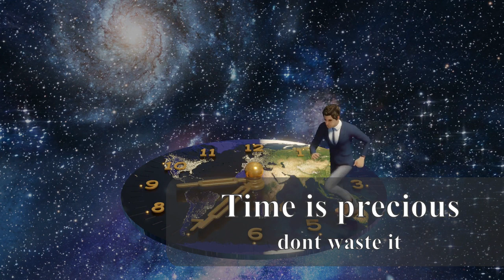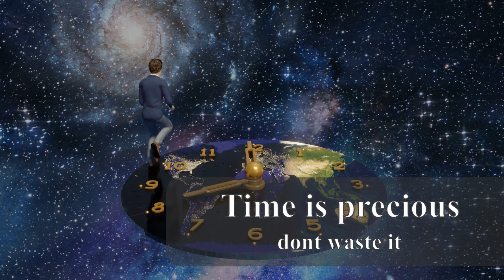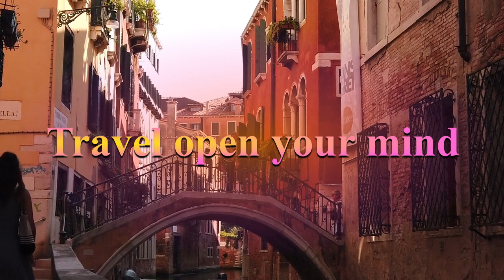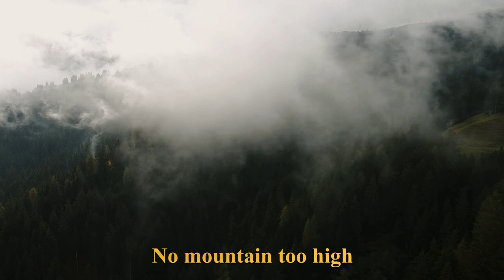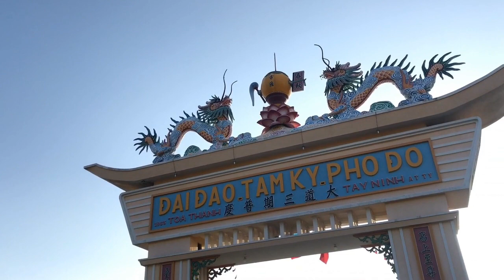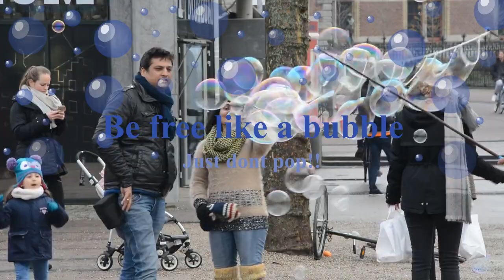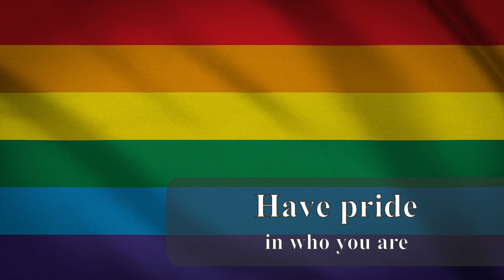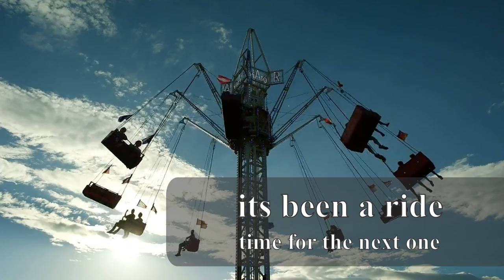Bye bye C19, Hello FREEDOM - Positive VIBES, affirmations & CHILL out music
It has been a tough time for everyone and this is putting it lightly.

You are stronger than you were a year ago and it is time to celebrate the new and stronger version of you.

Even though c19 is still around our route to freedom is beginning and this video we hope you can all relate to.

We speak from the heart with this video and want to celebrate all of the small things in life that we have missed during this tough time.

There are so many things we now have to look forward to again. Appreciate the small things and cherish those you love.

Play this video to not only reflect on the past year but also going forward to cherish and reflect on each year that follows.

Let's get rid of any negative energy that may still be present and focus on new positive energy and forget the past and see it as a learning exercise.

Wishing you are all safe and well - Meditating Mind.